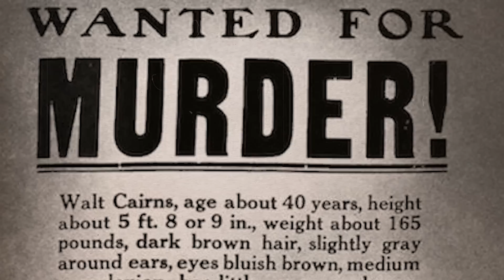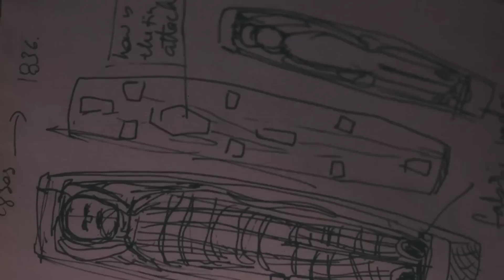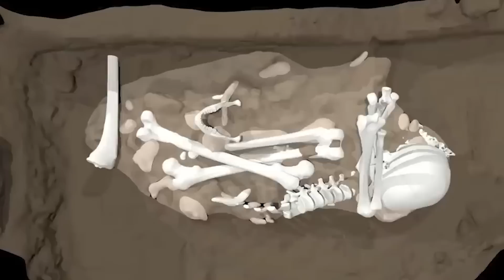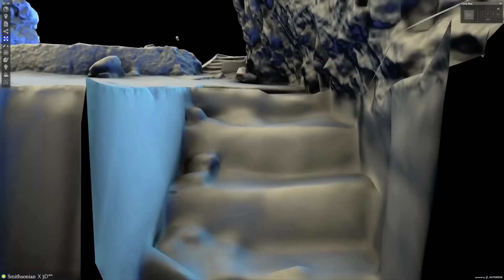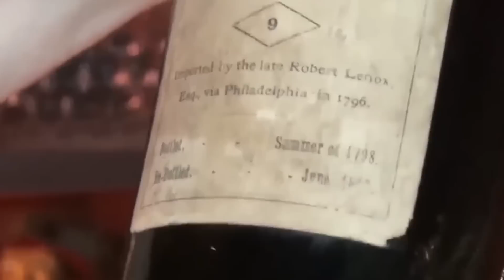Scientist Just Opened a Cave That was Sealed for Millions of Years But Made A Shocking Discovery!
The frightening aspects of eerie caves are only one aspect of them. Ancient and prehistoric artifacts have been found in the caves. The habitats of organisms that we haven't even yet found exist in the caves. It is difficult to predict what fresh facts they would offer us in the form that might further inspire a different or revised version of history.